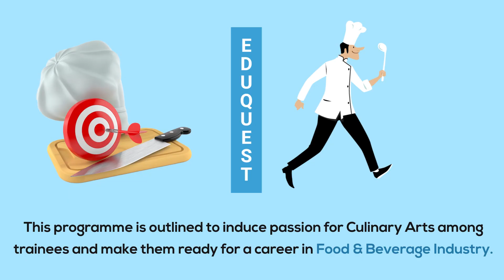Eduquest Course - WSQ Higher Certificate in Food Services (Culinary Arts)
WSQ Higher Certificate in Food Services (Culinary Arts)

F&B professionals want to enhance their career from basic to a higher level in Culinary Arts / Or Individuals looking to jumpstart their career in F&B Industry
Helps trainees to make their base strong to work productively which includes preparing and/ or directing the preparation of food used to be served, complying with all hygiene standards

This programme is outlined to induce passion for Culinary Arts among trainees and make them ready for a career in Food & Beverage Industry.

WSQ Higher Certificate in Food Services (Culinary Arts) schedule is up for you to pursue and upgrade yourself now!

Entry Requirements
Be 18 years old and above

No Formal Qualification & Lower Primary

Able to read and write English and/or Workplace Literacy and Numeracy (WPLN) Level 4